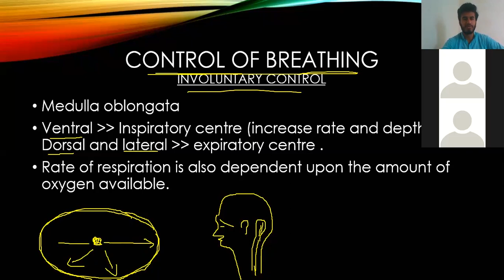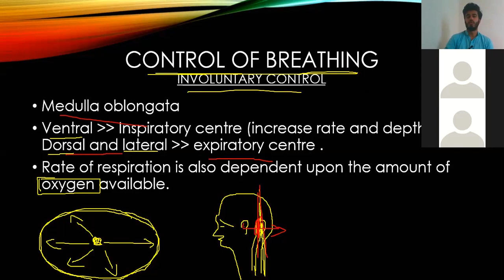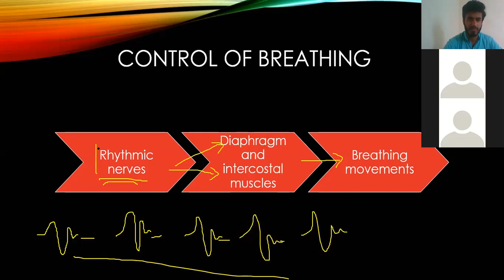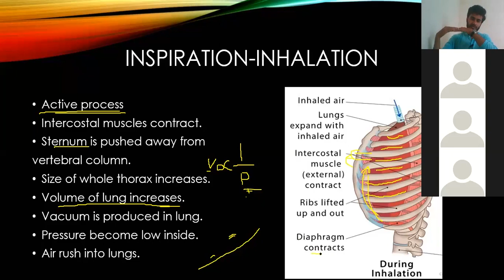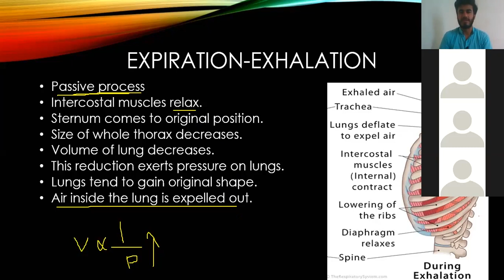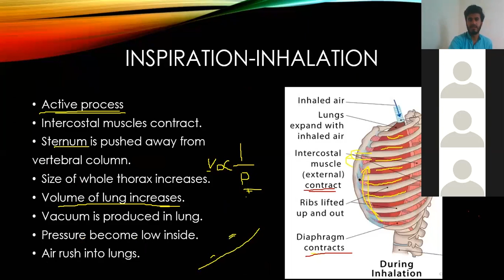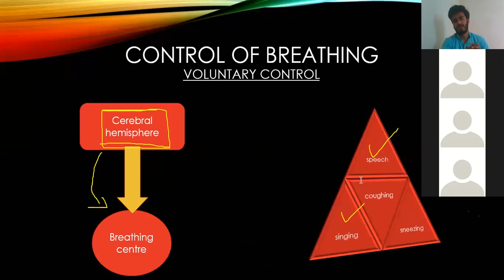1.2 Respiration | Lecture 02 | MCAT & ETEA Biology | 2nd Year Biology by Muhammad Yousaf